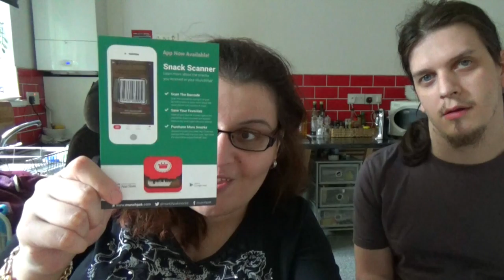Wheelie Goood Unboxing: MunchPak Mini With Tom (June '16)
Join us as we discover what the good people at MunchPak have to offer in this month's box. :)